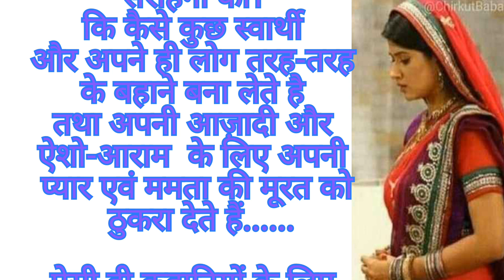समझदार बहू । Harsh Suvichar l Ajay Nagar Hindi Kahaniyan l Ma ki Awaaj l Life Story Life tells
Krishba Vani
Harsh Suvichar
Ajay Nagar Hindi Kahaniyan
Ma ki Awaaj
Life Story
Life tells
Best Stories with Pratibha
Inspirational River
# Bedtime Stories
# Hindi kahaniyan
stories in hindi
moral stories
bedtime stories
hindi kahaniya
hindi story